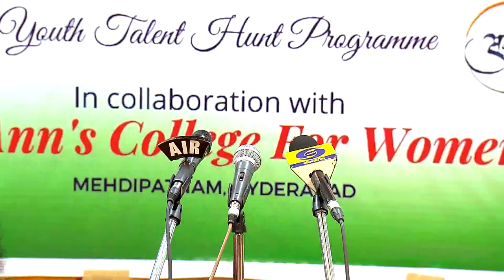Azadi ka Amrit Mahotsav || AIRNxt || St Ann's College for Women Mehdipatnam